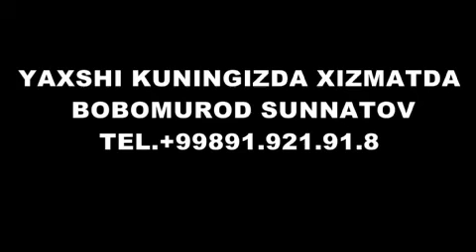Bobomurod Sunatov buxoro gijduvon sizning xizmatizda murojat uchun vidyoda tel raqam